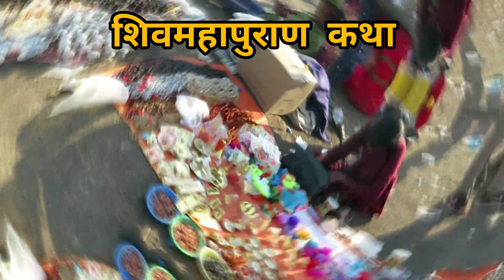Jalgaon शिवमहापुराण live